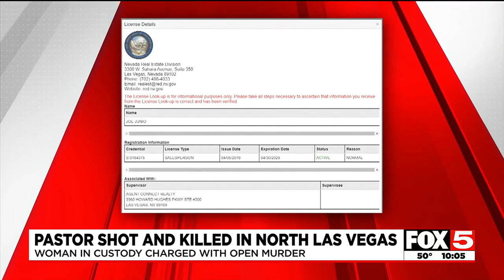Pastor fatally shot in North Las Vegas neighborhood; woman arrested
After a beloved pastor was gunned down in a North Las Vegas neighborhood, 36-year-old Joe Junio was taken into custody.